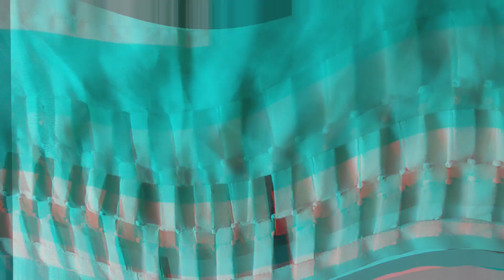fabric loops /fabric Patti pattern for daman design step by step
fabric loops/fabric Patti beautiful pattern for suit daman #2024 simpledesign easyideas easyideas stitchwithsaman fabricloop fabricpatti ytviral cuttingskills cuttingandstitching 😊😇🥰😍😁